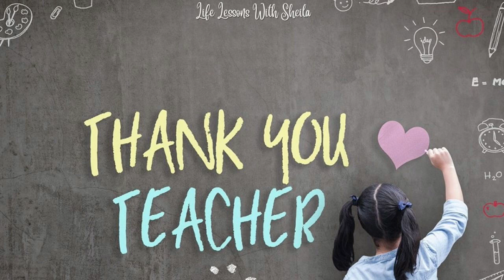Pray With Me: Thank you for teachers | Teacher Appreciation 2024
This is Teacher Appreciation 2024 week! I wanted to outline a special day to pray over teachers. Join me in prayer won't you? These prayers are not meant to substitute your private prayer time with the Lord, but instead be a guide to encourage you on your walk with God in your prayer life.

Words:  Written and expressed by Sheila C King